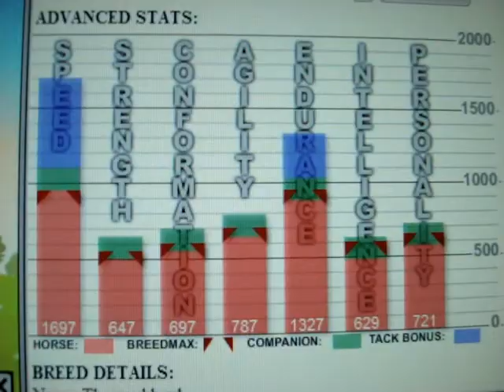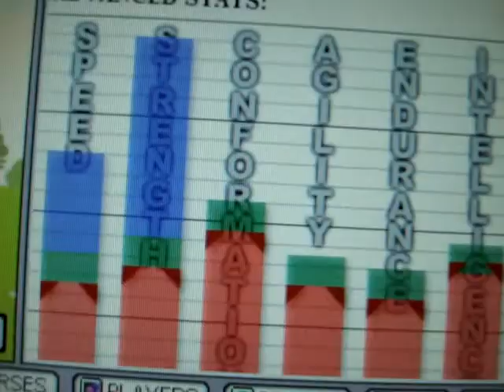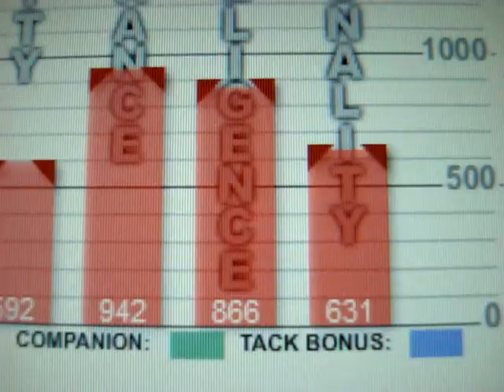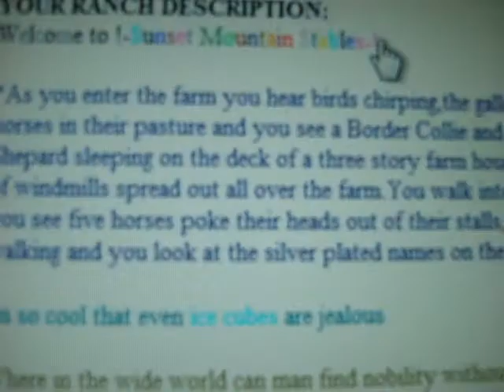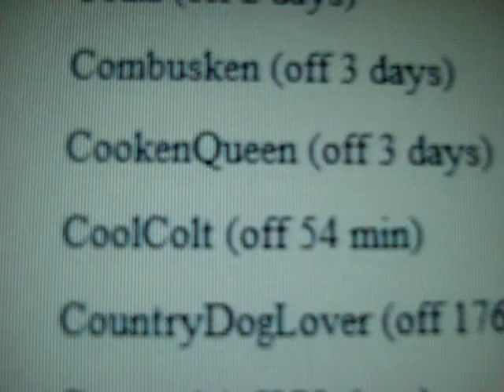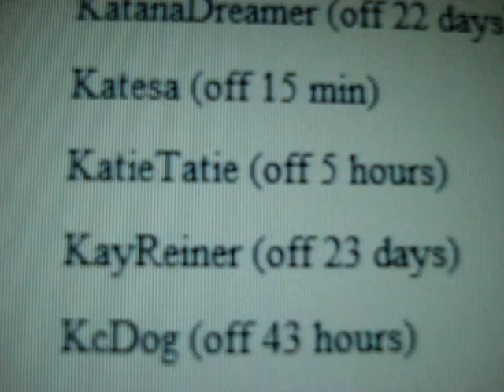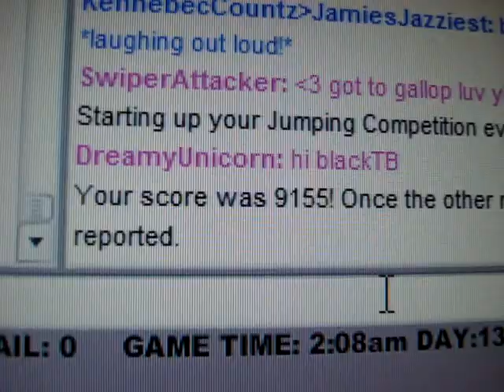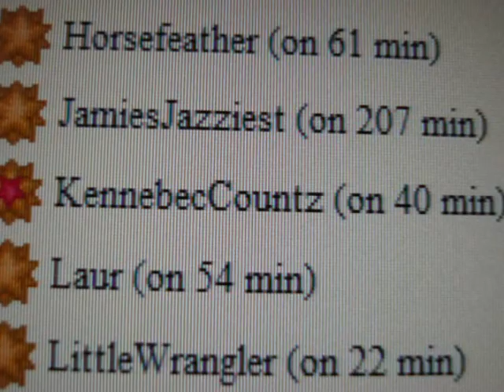Horseisle Update-New horses,New tack etc!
Heres an update on my horseisle status!I used to have 7 mil bought i bought the peggi saddle so  i only had 2 mil. now i saved up to 6 mil then sold shetan for 8 mil now i have 28 mil!!